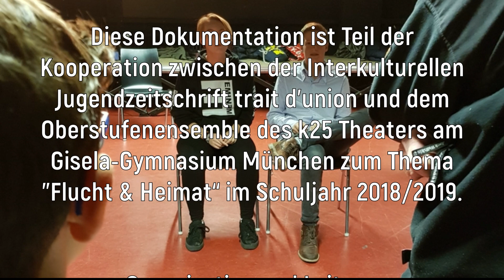... bis die erste Szene steht - "Flucht & Heimat": Aus der k25 Theaterwerkstatt, Folge 1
Im Kontext der Kooperation zu "Flucht & Heimat" zwischen trait d'union und dem k25 Theater am Gisela-Gymnasium München erarbeiten die Schüler des Oberstufenensembles ein eigenes Theaterstück zu diesem Thema. Dabei soll auch die Entstehung dokumentiert werden. Nun liegt die erste Folge der Reihe "Aus der k25 Theaterwerkstatt mit dem Titel "...bis die erste Szene steht." vor.

Dieser Arbeit ging auf dem gemeinsamen Workshop ein Theater-Coaching durch Viktor Schenkel vom theater grenzenlos voraus.

Der Workshop "Flucht & Heimat" wurde vom 22. bis 24. Oktober 2018 unter der Leitung von Lothar Thiel und Marc Withut im Rahmen einer Kooperation zwischen der Interkulturellen Jugendzeitung trait d'union und dem Oberstufenensemble des k25 Theaters am Gisela-Gymnasium München durchgeführt.